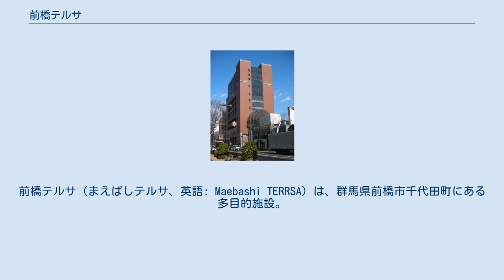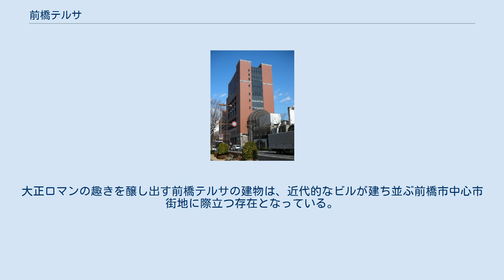前橋テルサ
前橋テルサ（まえばしテルサ、英語: Maebashi TERRSA）は、群馬県前橋市千代田町にある多目的施設。
旧名称は前橋勤労者総合福祉センター。
 1992年（平成4年）開館。
設置主体は雇用・能力開発機構と群馬県、そして前橋市である。
目的は「勤労者・市民の生活の充実と勤労意欲の向上」（引用）で、事業費は62億円。
当初は市と機構との共同所有であったが、2004年（平成16年）に市が買収した。
運営は一般財団法人前橋市まちづくり公社が担当。
市は施設維持費用として毎年1億5,000万円ほど負担している。
2017年（平成29年）現在、市は施設運用の効率化や費用負担の軽減を目的に、民間企業への売却を視野に検討を進めている。
 前橋テルサが建設された場所には、かつて前三百貨店が存在した。
1964年（昭和39年）、群馬県初の百貨店として開業。
地上6階、地下1階建ての建物は、開店当時群馬県一の高さを誇っていたが、他店との競合などで業績が悪化し、1985年（昭和60年）に閉店。
建物は取り壊された。
 建物は鉄骨鉄筋コンクリート構造および鉄骨構造の地上12階・地下1階・塔屋1階建て。
建物高さ64.2メートル（軒高57.3メートル）、敷地面積2,266平方メートル、建設面積1,504平方メートル、延床面積は1万4,522平方メートルである。
落ち着いたレンガ色の外壁に、ガス灯をイメージした街灯を建物周辺に配置。
大正ロマンの趣きを醸し出す前橋テルサの建物は、近代的なビルが建ち並ぶ前橋市中心市街地に際立つ存在となっている。